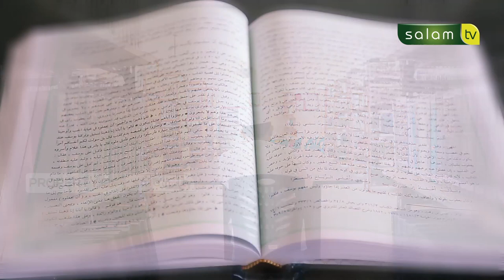Apakah ibu hamil /menyusui yang tidak berpuasa harus mengqadha? - Dr Abdur Rasyid, M.Pd.I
tanyaustadz : Apakah ibu hamil /menyusui yang tidak berpuasa harus mengqadha? - Dr Abdur Rasyid, M.Pd.I

Tonton SALAM TV di:
Frekuensi : 3773
Simbol Rate : 10.280
Polaritas : Horizontal
🔴 My Republic: Ch 285

💳 Bantu Operasional Dakwah @salamtelevisi :
| Bank Muamalat
| Kode 147
| an. Salam TV Peduli